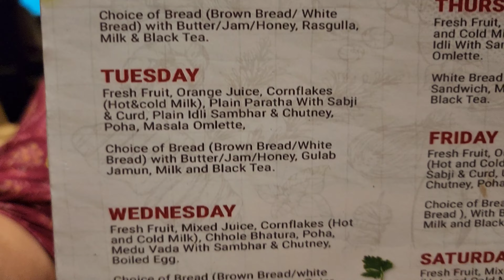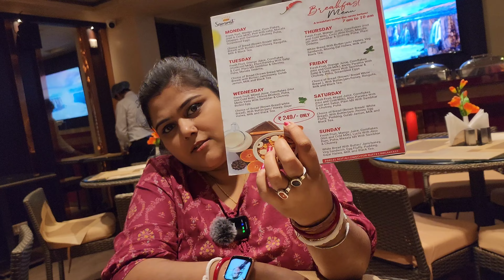Unlimited Breakfast Buffet @249 |Cafe Avenue | A Unit Of Samrat Hotel & Restaurant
■Address:158,N.S Avenue, Serampore, West Bengal 712201

■Open: Everyday
•Host-Rajnita Shil
•Camera-Me (Soumik Shil)
•Editing & Thumbnail- Me (Soumik Shil)
Time-Stamps:-
00:00 | INTRO
00:42 | BREAKFAST MENU DATAILS
01:12 | ALL ITEMS
02:45 | SANDWICH
03:27 | PURI & SABJI
04:02 | POHA
04:20 | MASALA IDLI
05:01 | EGG POACH
05:44 | PUDDING
06:09 | GAJAR KA HALWA
06:35 | INTRO
06:55 | LIKE, SHARE & SUBSCRIBE
video is for Vlog Copyright Disclaimer Under Section 107 of the Copyright Act 1976, allowance is made for 'Fair Use' for purposes such as criticism, comment, news reporting, teaching, scholarship, and research, Fair use is a permitted by copyright statute that might otherwise be infringing, Non-profit, educational or personal use tips the balance in favor of fair use.

▬▬▬▬▬▬▬▬▬ஜ۩۞۩ஜ▬▬▬▬▬▬▬▬▬
▬▬▬▬▬▬▬▬▬ஜ۩۞۩ஜ▬▬▬▬▬▬▬▬▬